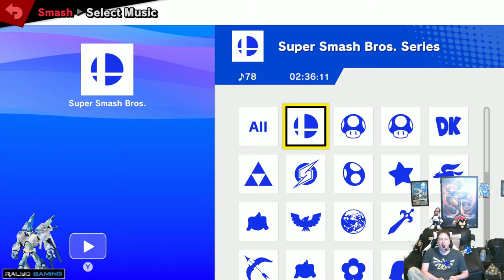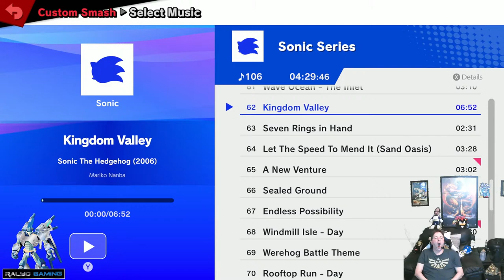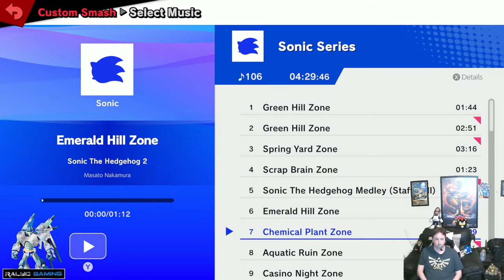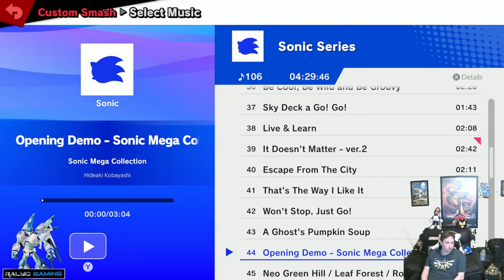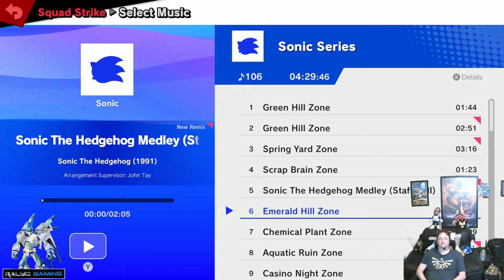Ralyc Plays: Smash Mods Ultimate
Good Evening everyone,  Tonight we are jumping on a Livestream with Smash Mods Ultimate.